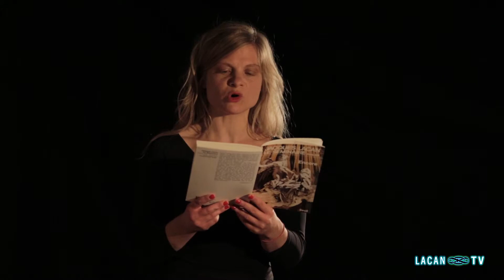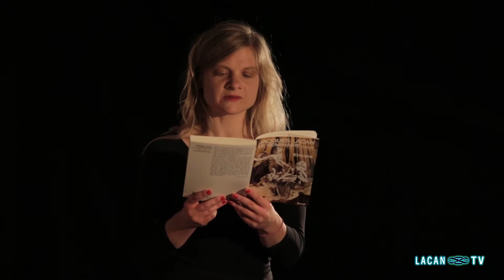Anne-Lise Heimburger pour Lacan-TV